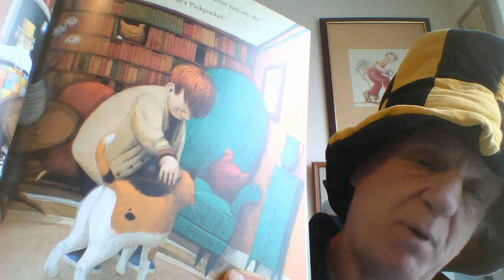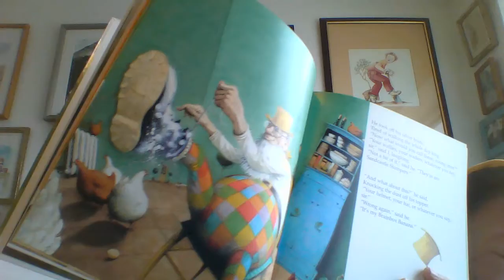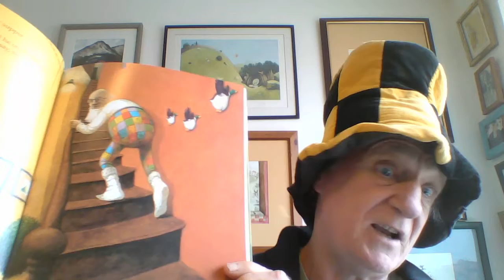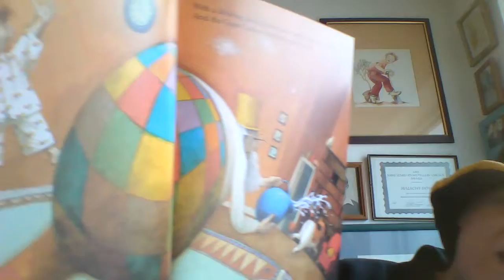The Great Castle of Marshmangle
My very first picture book, published in 1999, illustrated by the wonderful Paul Hess.